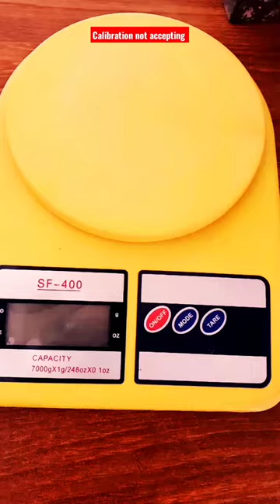Kitchen Weighing Scale SF400